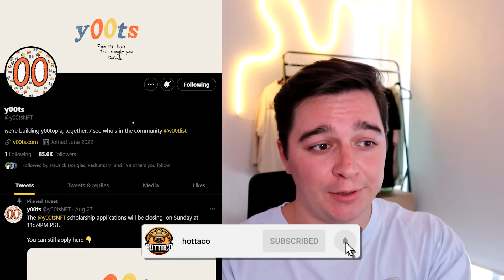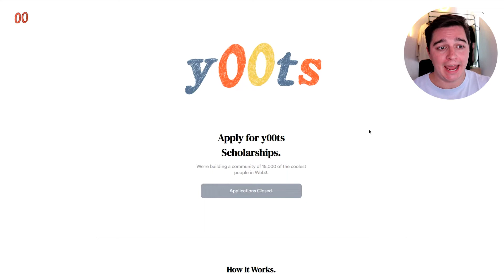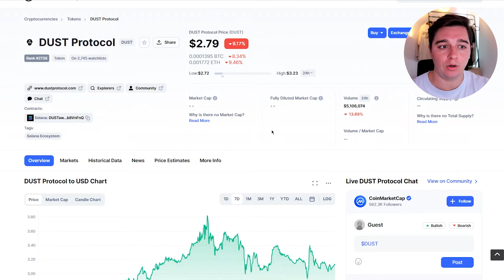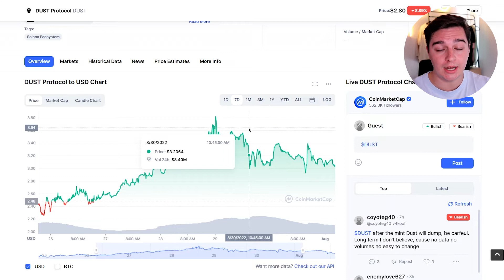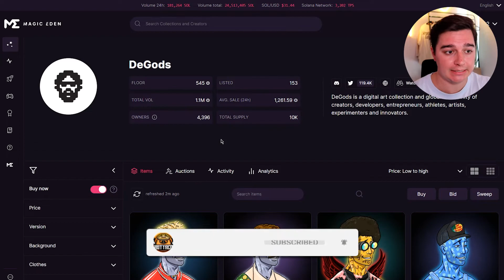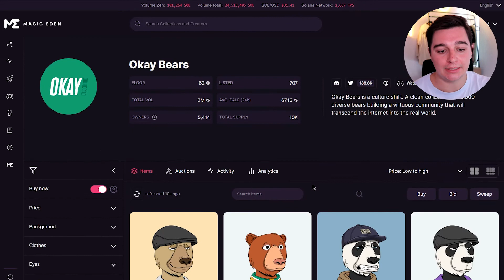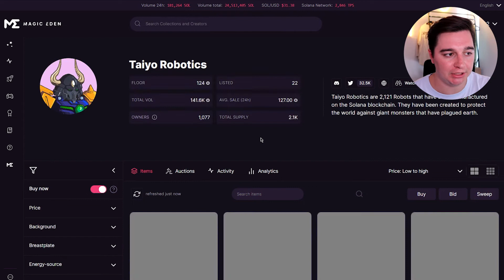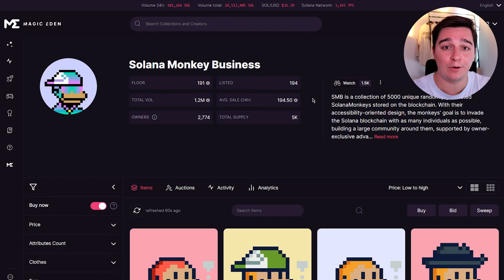NFT Mint of the Year | y00ts, Everything You Need to Know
y00ts may be the NFT Mint of the Year. I discuss the mint info for y00ts, $DUST, price predictions for y00ts & DeGods, and other SOL projects that could benefit.

Time Stamps:
0:00 Intro
0:50 Y00ts Brief
1:16 DeGods
2:31 y00tlist
3:11 Mint info
3:52 DUST
5:53 Price Prediction
9:40 Okay Bears
10:45 Taiyo Robotics
11:30 Blocksmith Labs
12:15 SMBs
13:05 Final Thoughts